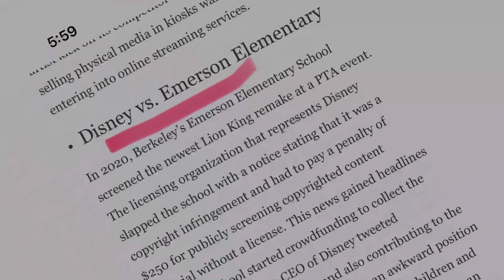10 Iconic characters in public domain | Russell Crowe | Dwayne | Disney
If you ever wondered why some popular characters are restricted to one franchise from one studio, while others seem to star in multiple movies or TV shows simultaneously, there is likely a two-word answer to your question: Public domain.

Copyright provides initial protection for all creative works, including books, films, and other media. The precise duration of a copyright varies depending on a number of variables, including when the work was first protected. However, typically speaking, a work's copyright remains in effect for 70 years following the author's passing.
After that, a work is legally available for anyone to view, read, or use without the author's consent in the public domain.

Here are 10 examples —

These characters were developed so long ago that their original texts are now considered to be works of public interest and are no longer covered by copyright.

Aladdin
What are the specifics of Aladdin from Disney, with its sarcastic blue genie and handsome, shirtless hero? Those are still wholly covered by Disney's copyright protection. But the fundamental Aladdin character, along with other well-known figures like Ali Baba (he of the Forty Thieves, who are mentioned in Disney's Aladdin), and Sinbad (he of his Seven Voyages), derives from the well-known folktale Arabian Nights. And over the years, several printings and retellings of Arabian Nights have taken place. These kinds of articles also clearly violate copyright.

Lewis Carroll, who had written the original version of Alice's Adventures in Wonderland more than three decades earlier, passed away in 1898. Therefore, the answer is that you can download the book for free. And sure, if you so desired, you could theoretically utilize its characters in your own work as long as you specifically used them from Carroll's original novel and not one of its more modern, copyright-protected adaptations.

Daredevil
You are free to create your own Daredevil comics, just not with that Daredevil. Years before Matt Murdock became a vigilante in Hell's Kitchen in the pages of Marvel Comics, a completely different hero called himself Daredevil in the pages of Lev Gleason Publications; this Daredevil, created by Golden Age comics artist Jack Binder, fought crime with a blue and red costume and a special boomerang. Although Marvel owns the trademark for "Daredevil," you can still use the character in your own stories if you choose, but you might want to give him a different name just to be safe. This Daredevil is currently in the public domain.

Mr. Hyde and Dr. Jekyll
There have been Jekyll and Hyde movies, TV series, comics, and even a few Broadway productions in recent years. The Strange Case of Dr. Jekyll and Mr. Hyde by Robert Louis Stevenson, as well as some of the earliest silent era cinema adaptations, have long since entered the public domain.

Dracula
At this day, hundreds of Dracula versions exist. In the past, creative filmmakers who wanted to mimic Bram Stoker's iconic work could do so by fiddling with the characters' names. For instance, the great silent film Nosferatu was an unlicensed adaptation that featured a Count Orlok instead of Dracula. Today, you may blatantly include Dracula as a character in your own film or television program, as he recently did in Universal's Renfield, which stars Nicolas Cage as the legendary bloodsucker.

Hercules
Hercules is one of the few characters who may be found in both the Marvel and DC comic book realms. Why not, then? The mythology of Hercules (also known as Heracles to his Greek comrades) and his mythical voyages dates back a very long time.

John Carter of Mars
John Carter (of Mars, not the TV show ER) has his roots in a Burroughs story called A Princess of Mars, which is no longer protected by copyright, just like another Edgar Rice Burroughs character that will follow on this list. Though not for ER, Burroughs' estate still owns a trademark on John Carter of Mars, and in fact, the estate sued Dynamite Comics in the 2010s for publishing a John Carter comic. (The dispute was ultimately resolved.)

Sherlock Holmes
The earliest Sherlock Holmes and Watson stories entered the public domain in 2000, but Sir Arthur Conan Doyle's estate continued to fight for years to enforce the characters

Tarzan
When the Library of Congress announced a change in copyright law in 2019, a blog post they published highlighted titles that were officially entertaining the public domain, including Tarzan and the Golden Lion by Edgar Rice Burroughs.

Robin Hood
The Prince of Thieves, he is! A Man in Tights, that is him! Russell Crowe is him. Errol Flynn is him. Sean Connery is him. Taron Egerton is him. He is in the public domain, whatever he may be.